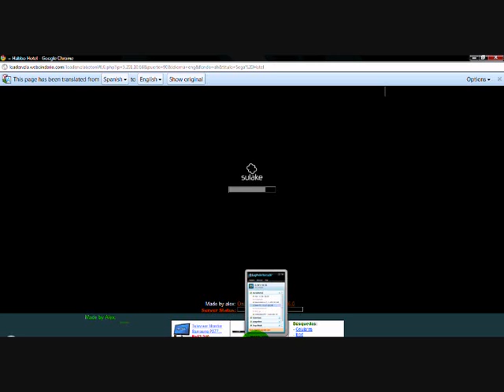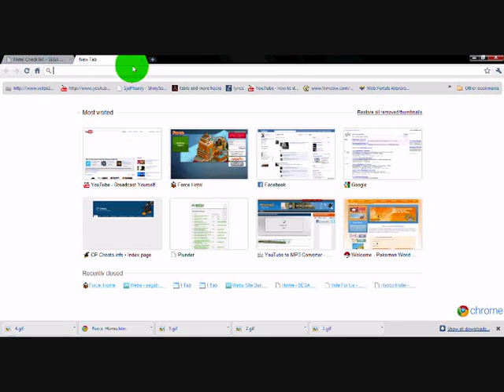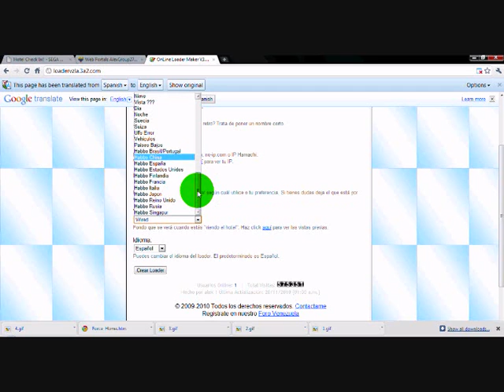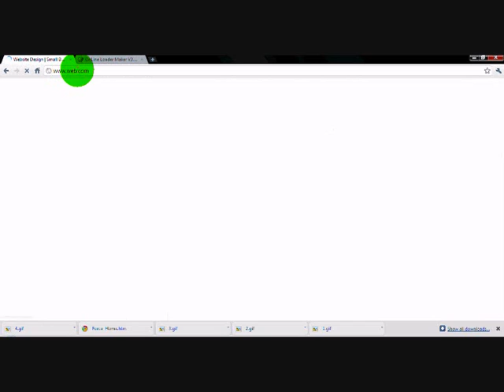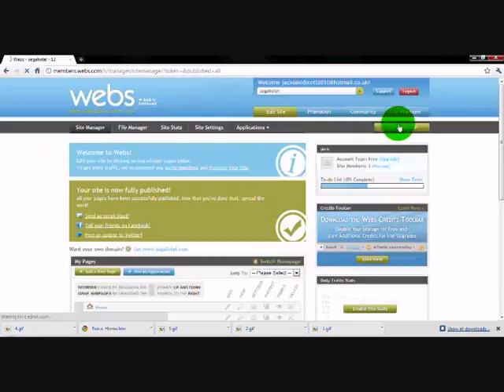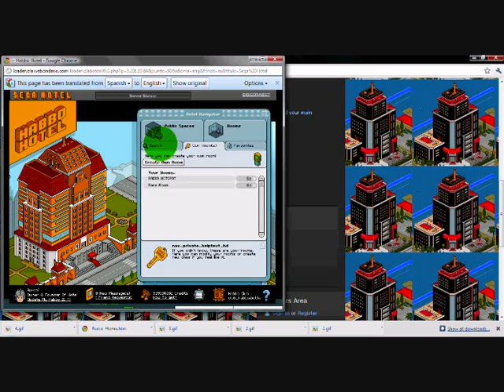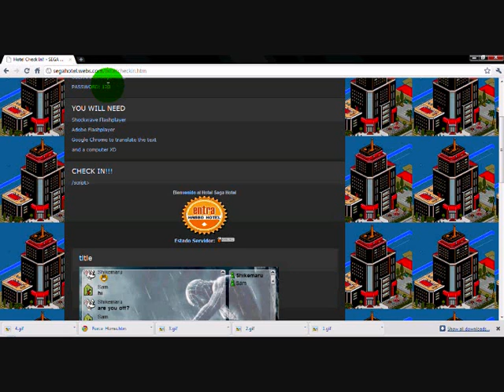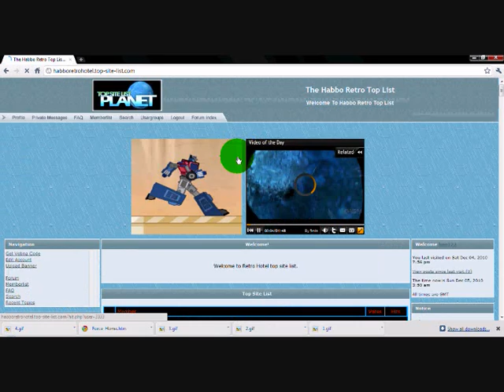How to make a habbo retro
how to make your own simple habbo retro